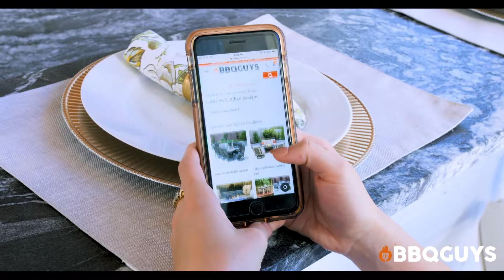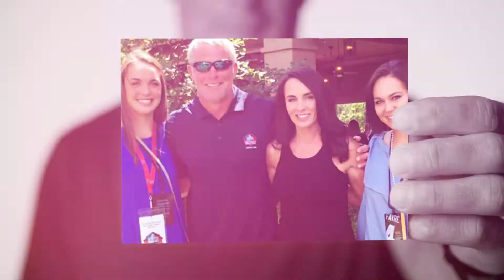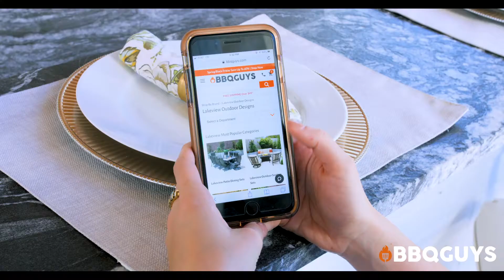PLA 04-29-20 HD for Pelican